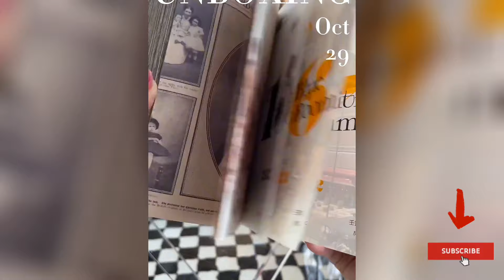😘most popular new gadgets for Every Home：🎀Kitchen Utensils Home tiktok china Appliances#163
most popular new gadgets for Every Home：Kitchen Utensils | Home Appliances | Useful Items | Versatile Utensils

multifunctional cell phone stand
picture hanging strips
mini facial steamer
mattress protector for children
magic clothes hook organizers
portable wipes warmer
reusable condiment bags
electric heated lunch box
bed table
ice freezer bag
lens pads
pot lid knob
portable blender
mini hand blower
automatic shoe cover machine
vacuum storage bags
insoles for shoes
air mattress for car
lipstick applicator
hair straightener brush
car organizer
lighter
soda dispenser
drinking water pump
Universal remote control for smartphone
snowflake multitool
car interior cleaner gel
ear protector for face mask
drawer dividers
dry food dispenser

Descargo de responsabilidad:
Todos estos productos en este video pertenecen al propietario del sitio web y al propietario del producto. Este no es un video promocional, solo algunos gadgets geniales que mejoran nuestra vida.